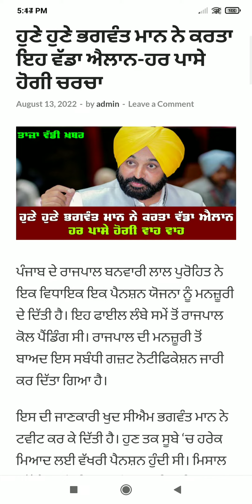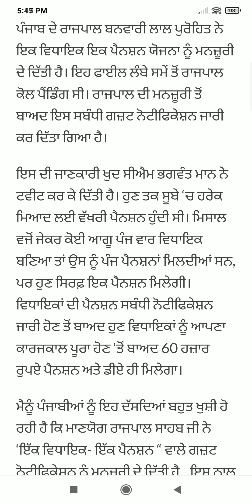Punjab News Live - Latest Punjab News - Bhagwant Mann - Breaking News of Punjab Politics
Farmer Protest
 kisan Dharna
 Kisan Andolan
Farm Laws
Kheti Bill
 Prime Focus